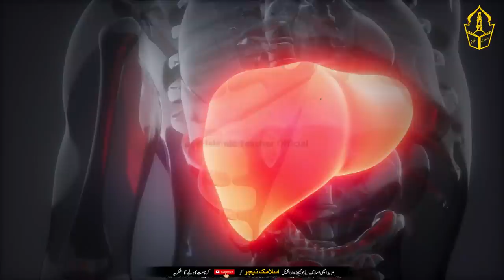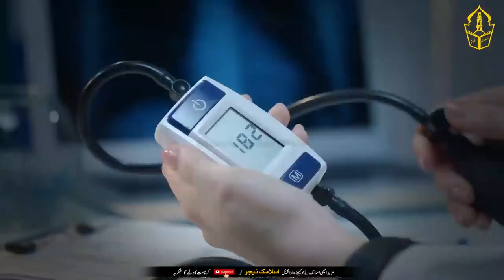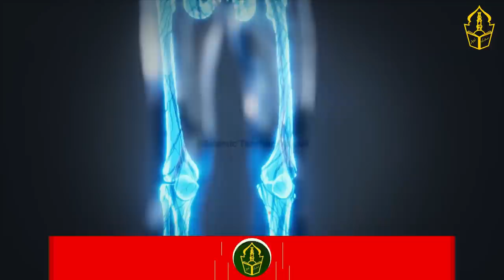Formula For Quick Relief From Back Pain And Muscle Spasms | Kamar Ka Dard Aur Pathon Ke Khichao | IT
Hi Friends!! I’m here with this new video of  Formula For Quick Relief From Back Pain And Muscle Spasms | Kamar Ka Dard Aur Pathon Ke Khichao | IT

Assalam o Alaikum Brothers and Sisters , The summary of this video goes something like this
The video will be made in Urdu language in this video there are some names related to back pain which are in Urdu language like
Kamar Ka Dard or Patho Ka Khichao ky liye ak dana, Back pain and muscle spasms, Kamar ka dard, kamar ka dard kaise thik kare, Kamar, dard, pathon ki kamzori ka ilaj, Patho,
And in English language
  Back pain, back pain treatment, Pain, back, muscle spasms in back, muscle, spasms,
All these things are related to back pain. In this video, we have informed about this disease and how to protect it
Now let's see the recipe for back pain and muscle spasm.
They say Back pain or muscle spasm. Just add a little fennel in milk and drink it. Back pain will be relieved.
dear sister And my brothers. There are great benefits of drinking fennel in smoke. It not only relieves back pain. Rather, it has many other benefits.
According to experts, iron, potassium, calcium, magnesium and phosphorus are present in large quantities in fennel milk. This is the reason that calcium deficiency is quickly removed by drinking it. Strong bones, all-time fatigue and lethargy, nervous and muscle weakness are also eliminated.
If you feel tired all the time. All the time you feel lazy. He does not want to do any work. So put a little fennel in milk and cook it and use it. It removes laziness and fatigue. You will feel better in a few days. You will feel an energy in the body.
Milk improves skin tone. It also removes pimples and acne scars. By drinking milk with fennel every day, the body gets better. There will be an increase in beauty.
Dear brothers and sisters. Bones are strengthened by the use of milk and fennel. Nerves and muscles are strengthened.
Children who study. This milk is very useful for them. Mental workers should also consume this milk. This milk is very important for them. Experts say that if a glass of fennel milk is consumed a day, mental stress is reduced, blood pressure and sugar are also balanced, peaceful sleep increases and insomnia is eliminated. .
By drinking milk with fennel, calcium deficiency is removed very quickly. It is very beneficial for bone growth and strengthening of bones. People whose bones hurt. Cracking sounds come from the bones. This is useful for such people. Similarly, people who feel tired and lazy all the time. He does not want to work. They are suffering from nervous weakness and muscle weakness. And the muscles keep aching. The use of fennel and milk is also useful and effective for such people.
Fennel milk also increases male potency. Remember that milk contains rich nutrients such as minerals, pigments and vitamins. That is why milk is also called complete food. If one spoon of fennel is added to a glass of milk and used on a daily basis, its effectiveness increases. And many kinds of diseases are also cured.
Antioxidants and anti-aging properties are found in both milk and fennel, thus strengthening the immune system in the body.
As a result of cooking fennel in milk and feeding it to small children, the complaint of stomach pain and gas is removed. Fennel milk also causes an increase in beauty. By using it, the skin stays fresh and young. The complexion is refined and natural red.